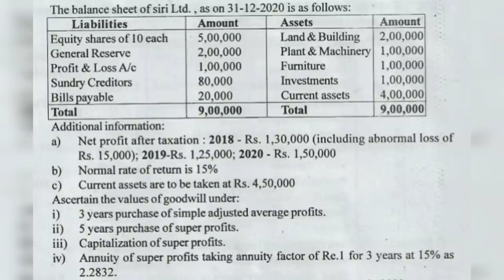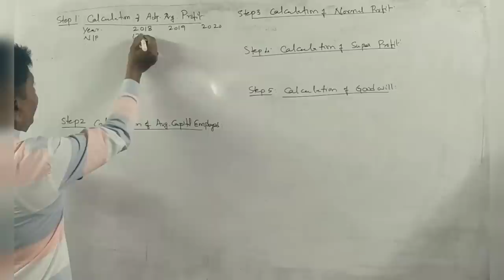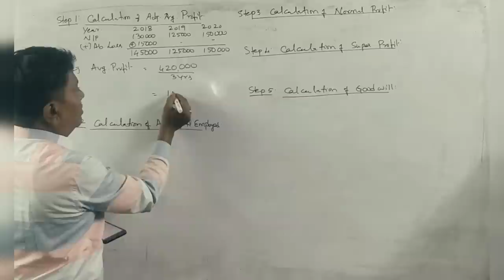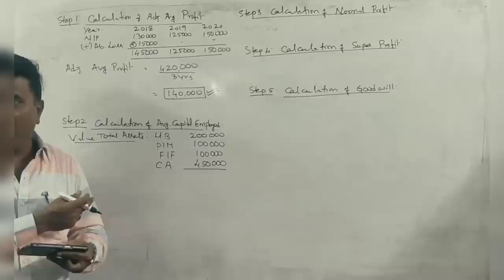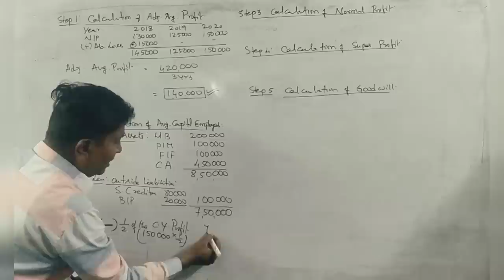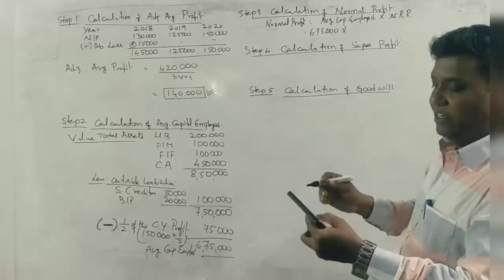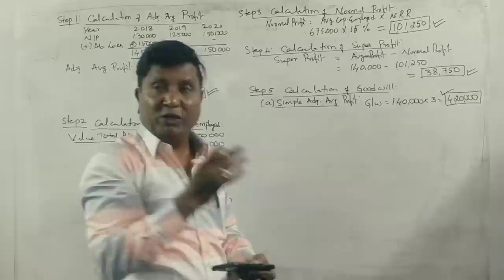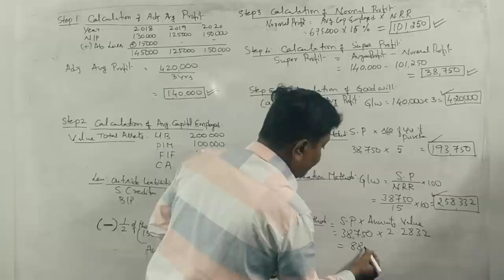Valuation of Goodwill (NEP Syllabus) in Kannada PART 35 - B.COM 2022 Question Paper 15 Marks